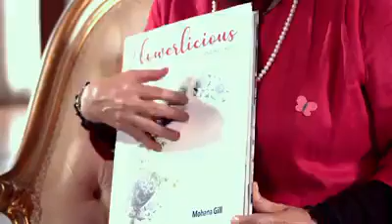Resipi dari Buku ke Dapur Ep.1 (YBhg Datin Rabithah bt Zakaria)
Program terbaru dari Perpustakaan Kuala Lumpur khas untuk anda "Resepi Dari Buku ke Dapur"
Selamat mencuba!